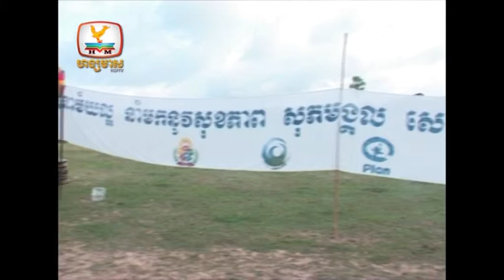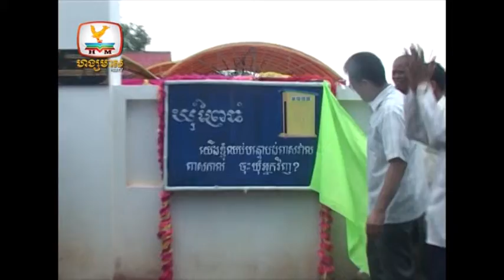Hang Meas HDTV: ODF Commune Ceremony in Svay Rieng